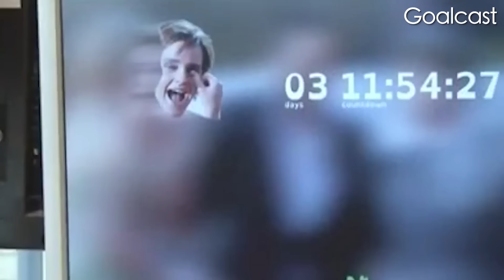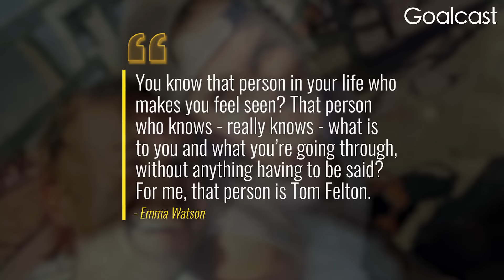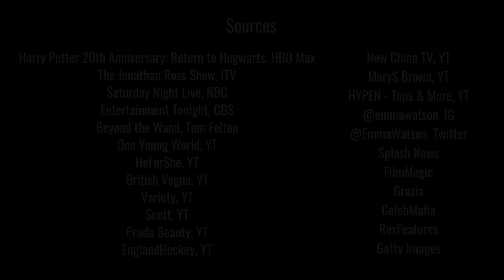Tom Felton Couldn’t Save Emma Watson From Horrifying Threats | Life Stories by Goalcast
Emma Watson has been targeted, preyed upon, and sexually objectified since she was a child. She should have been on top of the world staring in Harry Potter, one of the biggest movie franchises in the world, but it was a nightmare. Behind closed doors, there was one person she could turn to, Tom Felton. For years Emma had loved and admired Tom. Her onscreen enemy became her off-screen soulmate, but he couldn’t protect her from the constant harassment. And when she tried to speak out against it she was blackmailed by a group of online predators. They set up a website threatening to release nude photos of Emma and the countdown was ticking. Emma found the courage to speak up and exposed them, but was it too late?

CODE: XIFYZBZZM1XIJTAT